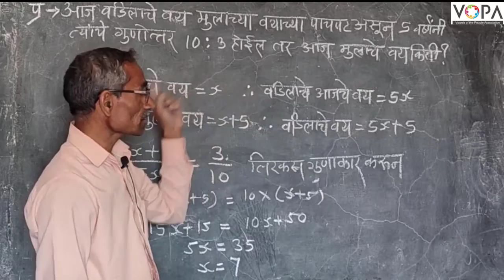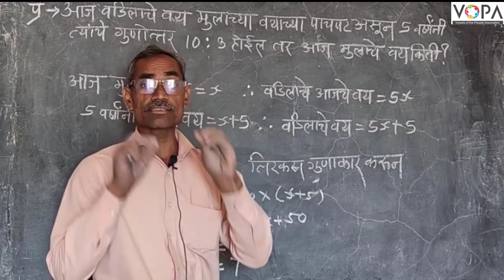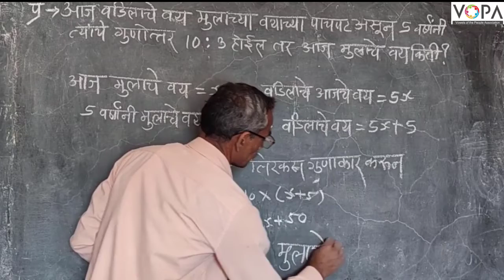८ वी । शिष्यवृत्ती । बुध्दिमत्ता । तर्क व अनुमान । सूत्र ओळखणे । V5 । V-School